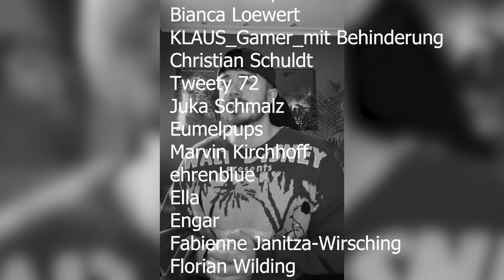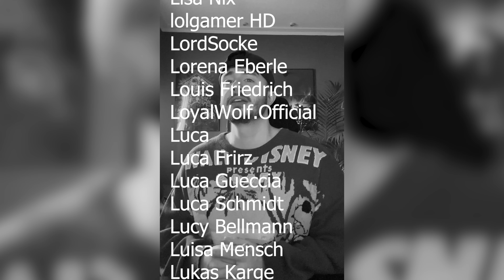14 der verstörendsten Dinge welche von Haus Überwachungskameras aufgezeichnet wurden!